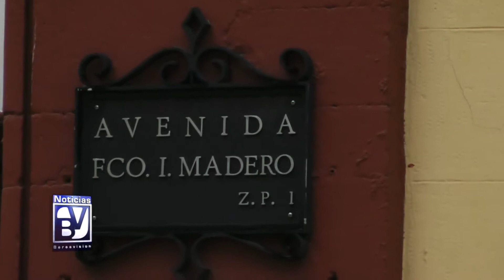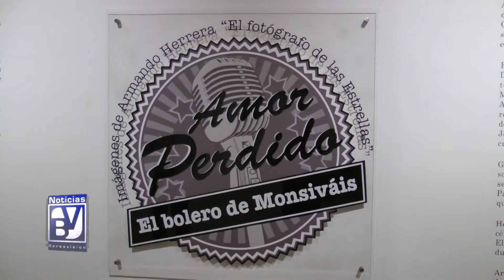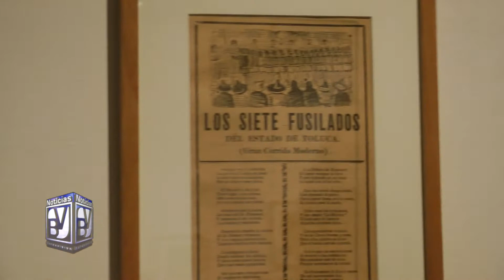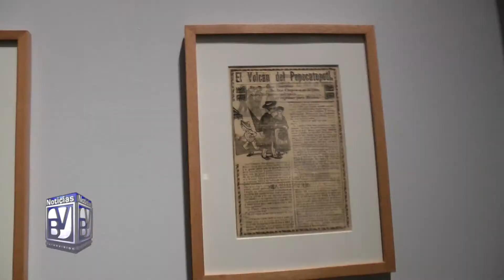Museo del Estanquillo un espacio cultural y artístico de la colección del legendario escritor mexica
El Museo del Estanquillo se encuentra ubicado en una de las esquinas más icónicas del centro histórico de la ciudad de México,
justamente en el entronque de las calles de Isabel La Católica y Francisco I. Madero. El museo del estanquillo se encuentra en el edificio que lleva el nombre La Esmeralda, el cual fue construido específicamente, a fines del siglo XIX, para albergar una de las más lujosas joyerías del país, La Esmeralda Hauser-Zivy y Compañía, una empresa especializada en la venta de selectas obras de arte, joyas, relojes y cajas de música.